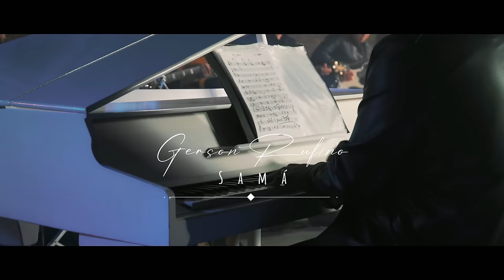DVD O ESCOLHIDO COM 10 LOUVORES INÉDITOS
DVD Completo O ESCOLHIDO do cantor Gerson Rufino com lançamento em 08/04/2023, pela gravadora Matriz Music.

Ouça agora:
ꙩ FICHA TÉCNICA:
▷ Artista: Gerson Rufino
▷ DVD: O Escolhido
▷Produção Musical: Jefferson Andrade
▷Direção de marketing: Felipe Spinelli

ꙩ AGENDA E SHOWS
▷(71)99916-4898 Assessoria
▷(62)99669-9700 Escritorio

01 – Ele É tudo –  Gerson Rufino - (0:00)
02 – A cruz – Gerson Rufino - (4:31)
03 - Deus salve ela pra mim - Gerson Rufno - (09:11)
04 – Ele passou lá em casa – Gerson Rufino – (13:29)
05 – Vale de ossos secos –  Gerson Rufino (18:12)
06 –  Samá – Gerson Rufino – (21:48)
07 – A cura – Gerson Rufino – (26:29)
08 – Prossiga – Gerson Rufino – (30:44)
09 – O Escolhido – Gerson Rufino – (34:57)
10 – História de um lar – Gerson Rufino - (39:05)